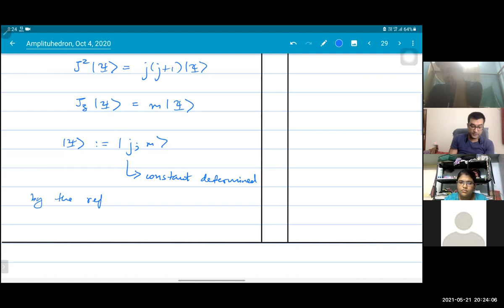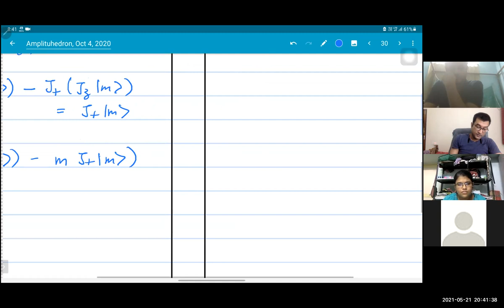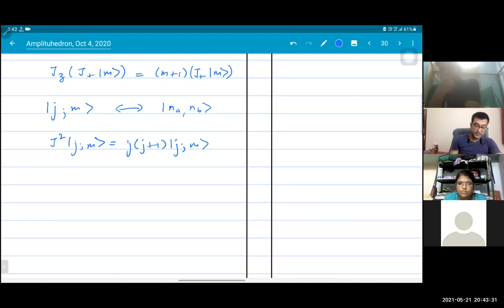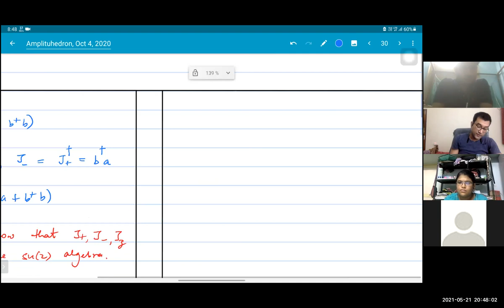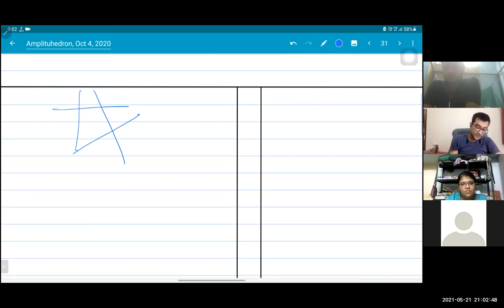U(N) Intertwiners, Part 2 - Schwinger Boson Representation and Intertwiner Algebra, May 20, 2021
This is the second in a series of lectures on U(N) coherent states in Loop Quantum Gravity which describe semiclassical states of geometry corresponding to a classical polyhedra with N faces.

In the first part I explained the basic ideas behind the geometry of a tetrahedron and general polyhedra in the framework of Loop Quantum Gravity.

In this lecture I talk about the Schwinger boson representation of the angular momentum algebra associated with the Hilbert space of a single edge. I explain how this is extended to the Hilbert space of an intertwiner and introduce operators with correspond interaction terms between faces and are invariant under global SU(2) transformations acting on the intertwiner Hilbert space. These interaction terms can then be shown to form a Lie algebra which is that of U(N) - the group of unitary N x N matrices.

Upcoming lectures will complete the discussion of the intertwiner operators and their algebra, introduce the spinorial representation of the LQG phase space, introduce SU(2) coherent states, intertwiner coherent states which will then lead us to see how the Grassmannian arises in the description of the intertwiner coherent state space.